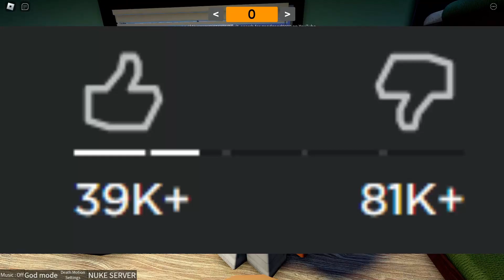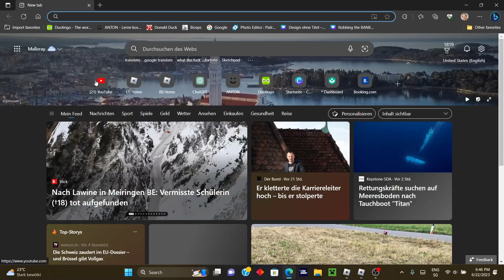Walking to school in OHIO (Horrible idea...)